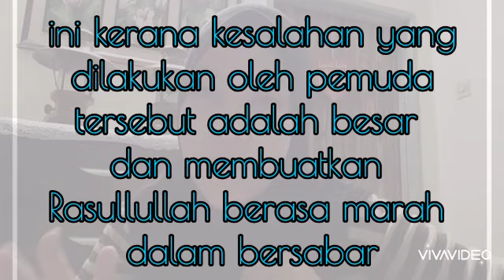Kisah Teladan, Pemuda yang melakukan Dosa | Amazing Seed Enstek Channel